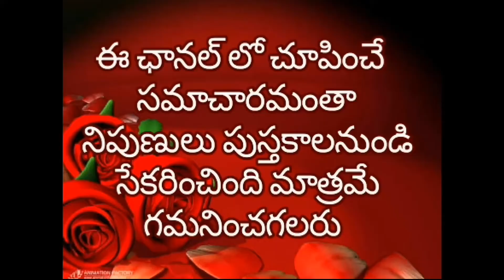ఈ ఎర్రటి దారం కట్టుకుంటే మీ జీవితమే మారిపోతుందట!!